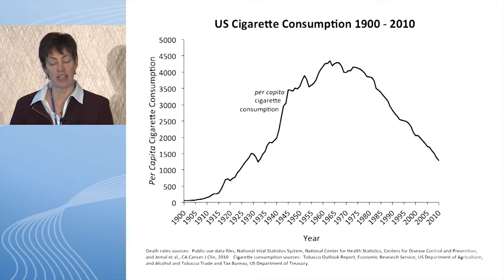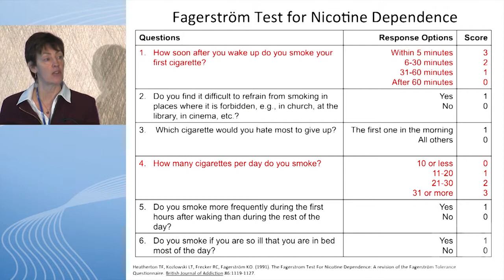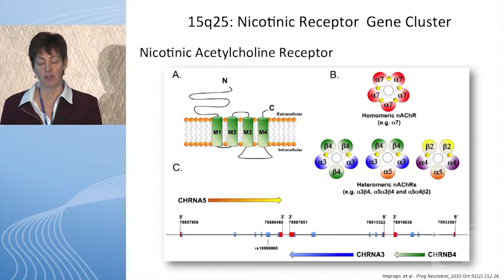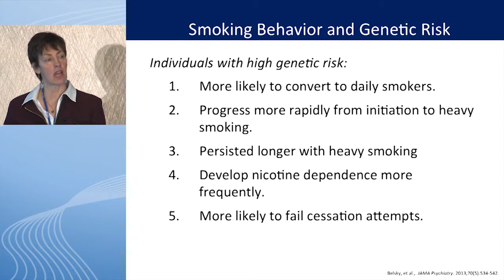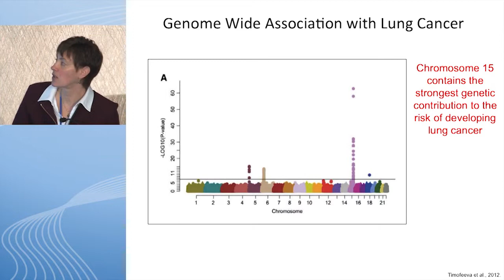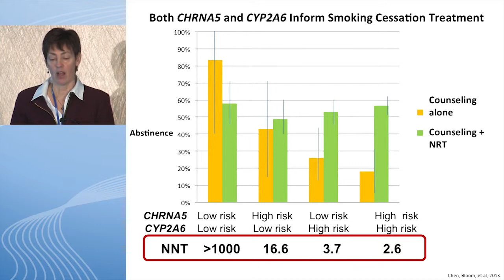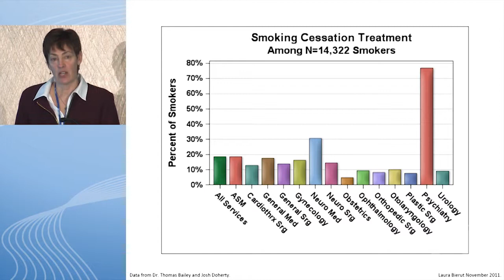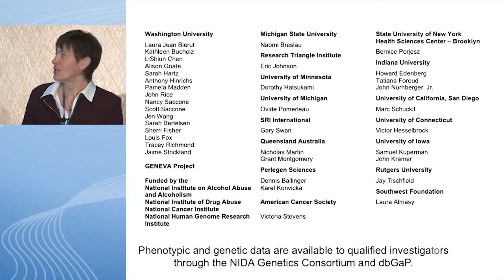Curtailing smoking addiction: Ongoing challenges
Dr. Corey Langer chairs this 18th Annual "Perspectives in Thoracic Oncology" meeting which is captured in its entirety in this webcast. An expert faculty covers every aspect of lung cancer management including exciting new screening and staging modalities, management approaches, and emerging treatment options.